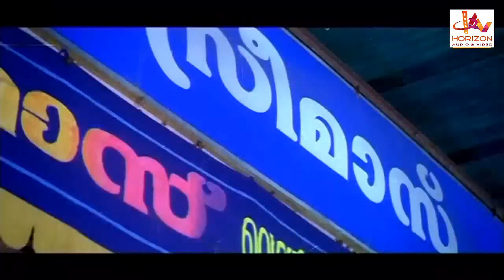ജഗതീഷ് ചേട്ടന്റെ കിടിലൻ കോമഡി സീൻ | Jagatheesh Superhit Comedy Scenes | Malayalam Best Scenes